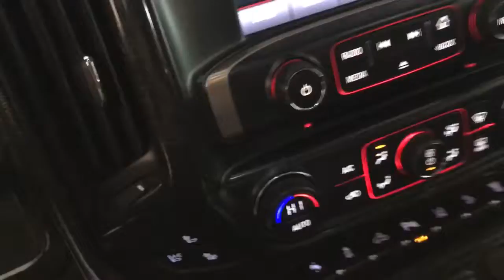2015 GMC Sierra 2500HD Kenosha, Gurnee, Antioch, Burlington, Racine, WI G22029D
Iridium Metallic Used 2015 GMC Sierra 2500HD available in Kenosha, Wisconsin at Palmen Buick GMC Cadillac. Servicing the Gurnee, Antioch, Burlington, Racine, WI area.
2015 GMC Sierra 2500HD Denali - Stock#: G22029D - VIN#: 1GT120E80FF108931

**LOCAL TRADE**br**LEATHER**br**NEW BRAKES**br**NEW TIRES**br**SUNROOF/MOONROOF**br**NAVIGATION/GPS**br**CREW CAB**br**4WD**br**REMOTE START**br**6.6L DURAMAX DIESEL**br**HEATED SEATS**br**HEATED STEERING WHEEL**br**CALL OR TEXT JODI AT **br**ONLY 15 MIN FROM IL AND 20 MIN FROM MILWAUKEE**brbrbrRecent Arrival!brbrAwards:br * 2015 KBB.com Brand Image Awards